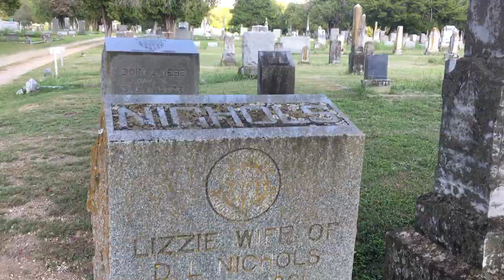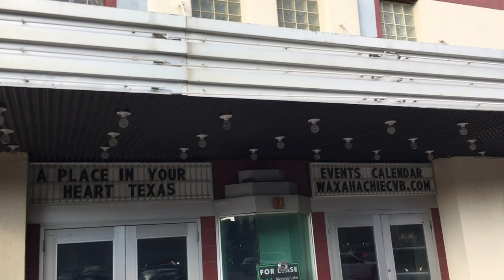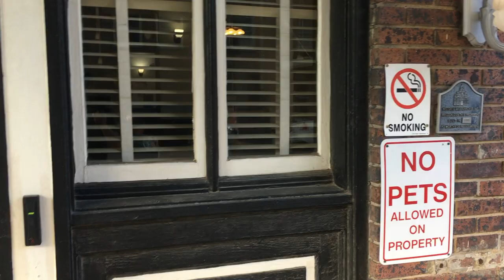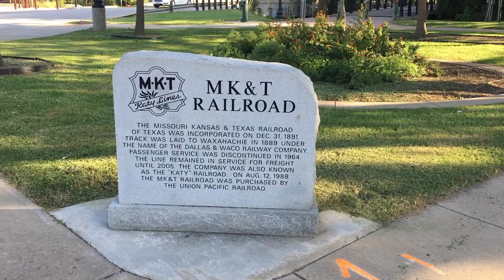Old Graveyard and 1980's Filming Location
Filming in a historic graveyard and checking out a few Filming locations from the 1984 film Places in the Heart.

1st ever driveway tv video